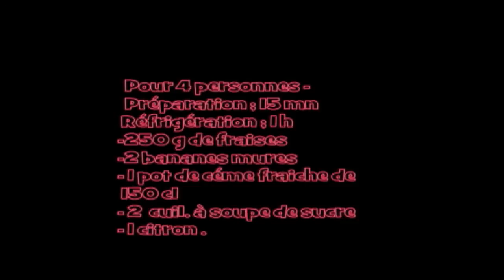CRÈME AUX FRAISES ET AUX BANANES TRÈS DÉLICIEUSE ET FACILE كريم بالموز والفرولة